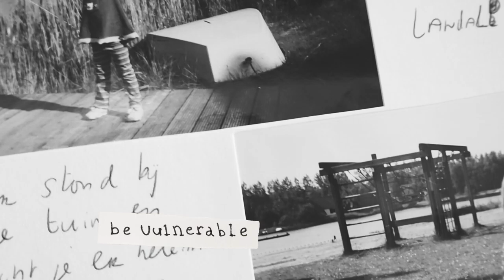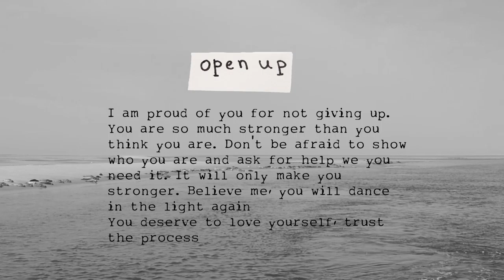it is my time to.. ✨ | Dance Improv: Growing Pains - Maria Mena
This video is a bit different from my regular ones. But it really means a lot to me. I entered an art contest with the theme : Open up
And that is exactly what I wanted to do, opening up.

A b o u t:
We all go through difficult times sometimes. We all have trials, fears, sadness. Growing up is a process that comes with ups and downs. The trials, the fears, the lonely weeping at night, the feeling of not being good enough.

Believe me when I say: you are enough. We all grow through what we go through, to become who we are today.
I am proud of you for not giving up. You are so much stronger than you think you are. Don't be afraid to show who you are and ask for help when you need it.
It will only make you stronger. Believe me, you will dance in the light again.
You deserve to love yourself. Trust the process.

Open up to yourself, It's your time!

I did a little contemporary dance improv on growing pains by Maria Mena, such a wonderful song about going through hard times and becoming your own beautiful self!

Just look for my project and give it a little heart 💛
I would be grateful!

Rianneke

✩ She is clothed with strength and dignity,
  and she laughs without fear of the future.  - Proverbs 31:25 ✩

More information ↴

 - Vlogcamera: Olympus Pen E-PL8